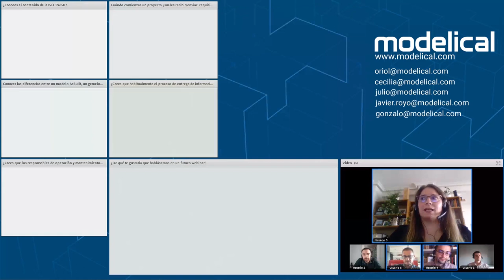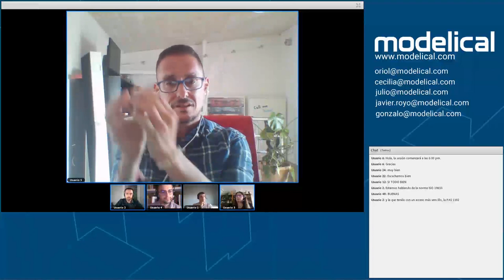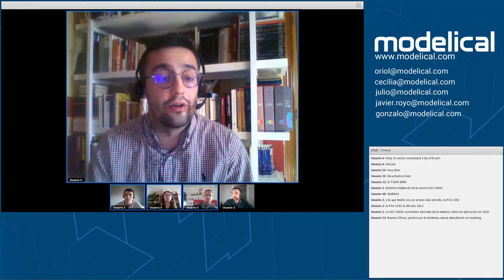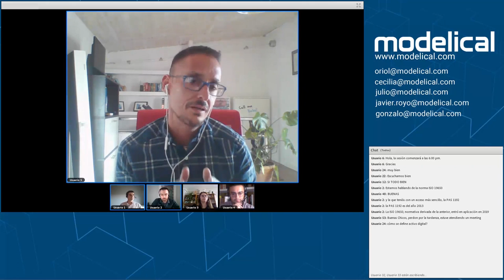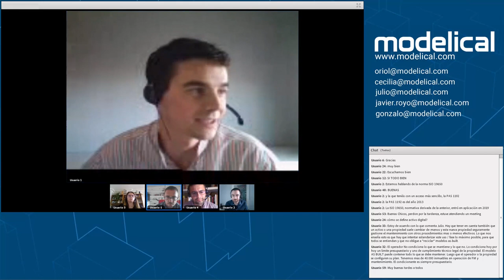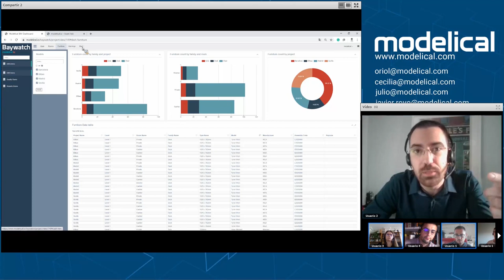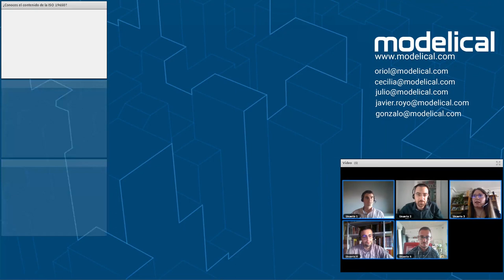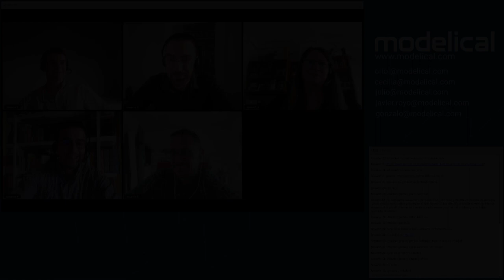Gestión Digital de Activos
De la obra al activo.
Segunda sesión de nuestro programa Gestión Digital, en esta ocasión centrada en la Gestión Digital de Activos.